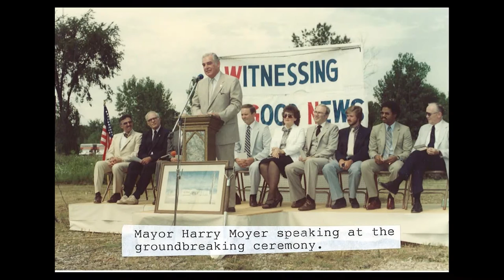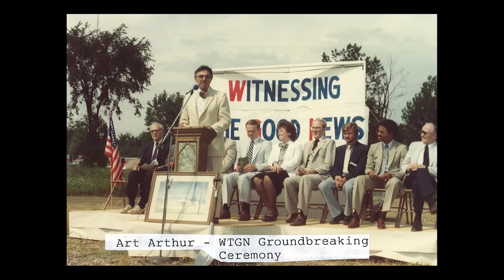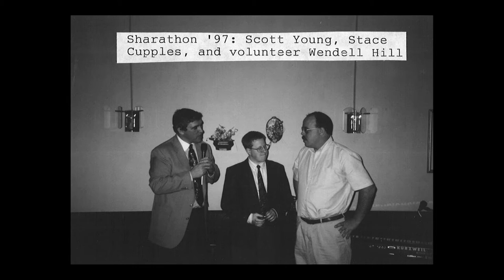WTGN Celebrates 50th Anniversary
Jennifer talks with Scott Young abuot 50 years of WTGN in Lima. This is building up to a grand celebration Sept 30 featuring comedian and speaker, Ken Davis.